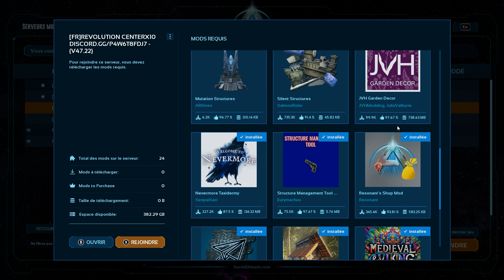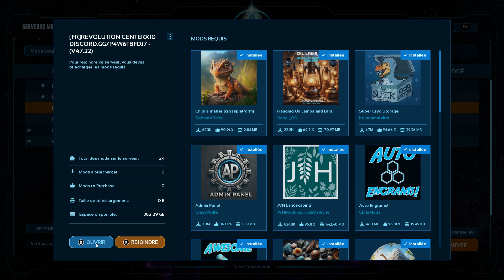Serveur Français Ark Ascended - Clusters 3 Cartes + Club Ark / Name:[FR]Revolution (PC/XBOX/PS5)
Débutant ou pas, le serveur propose quelques mods et accessible à tous.